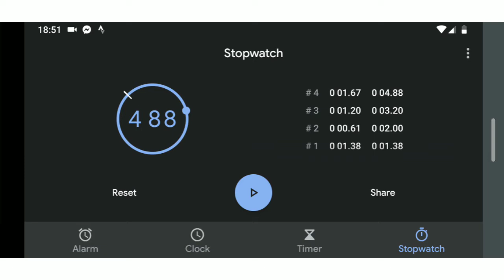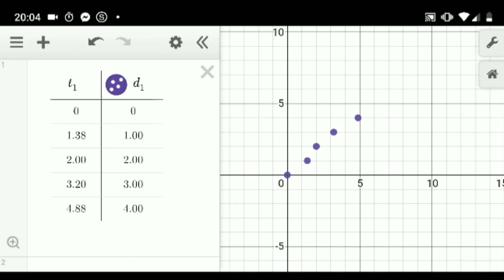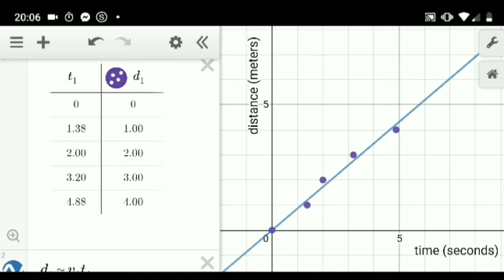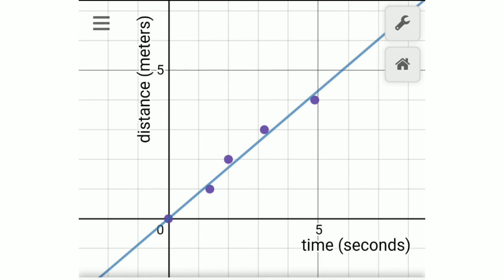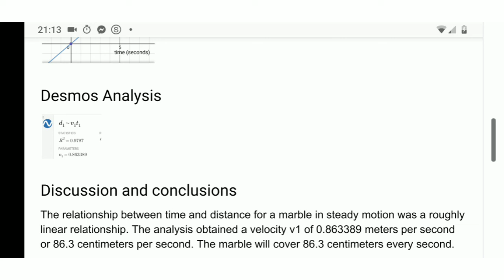Physci 023 Lab two: Marble velocity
Instructions for laboratories two. You will need a marble, a ruler, and a lap timer. Many phones have a built in lap timer. My phone has a stopwatch with lap timer built into the Clock app that came pre-installed on the phone. You will also need something to mark distances, I used flowers.